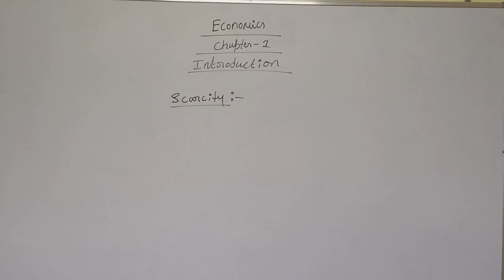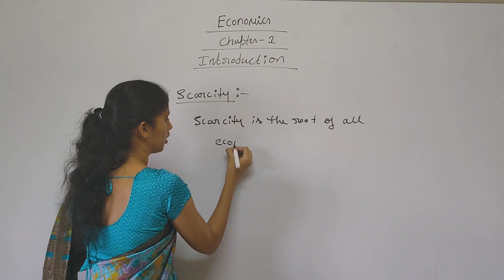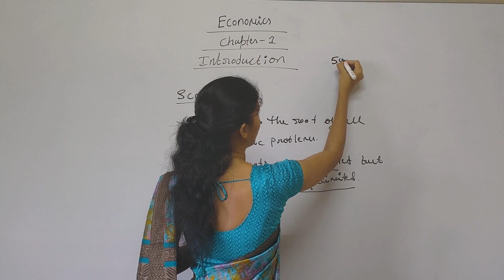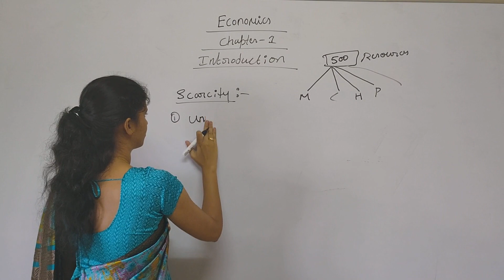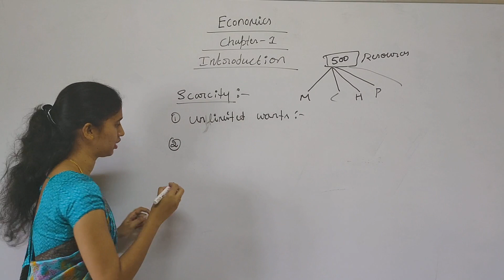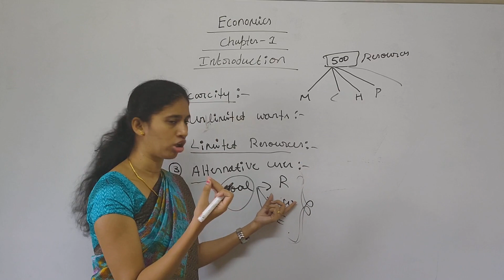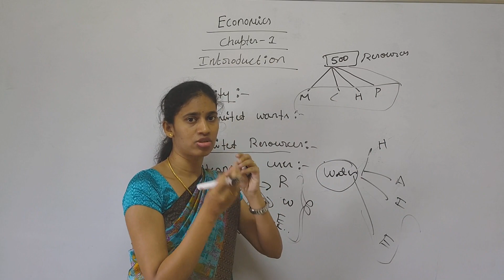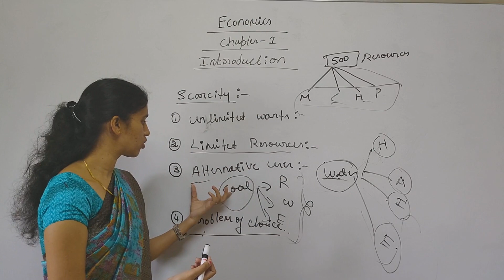I PUC COMMERCE-CHAPTER-1-INTRODUCTION-SCARCITY